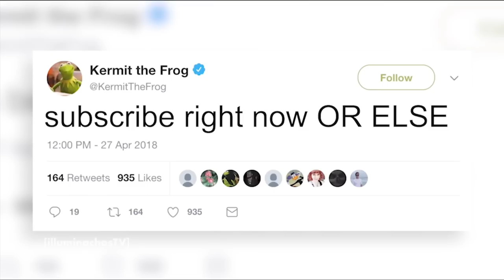10 SWEATSHIRT OUTFIT IDEAS for back to school because I'm realistic. *comfy & trendy*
hello friends, THANK YOU SO MUCH FOR 300 SUBSCRIBERS THIS HAPPENED IN A MERE WEEK THIS IS CRAZY. I LOVE YOU THANK YOU. here is a comfy lookbook on 10 different sweatshirt outfit ideas + 10 different ways you can style a crewneck/sweatshirt!!

FITS
1. 80s Soccer Mom

2. Casual Barbie
pink crewneck - gifted

3. Y2K Barbie

4. Varsity Tennis Wannabe
white pleated skirt
headband - etro (I can't find any similar products as this one's rlly old sorryyy)

5. Blair Waldorf
green crewneck (similar)
plaid button down
green plaid skirt

6. In The Clouds

7. Casual Pantsuit
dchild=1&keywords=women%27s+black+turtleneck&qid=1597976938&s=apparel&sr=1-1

8. Biker Girl

9. On Top of my Sh*t
purse - thrifted

10.

current sub count: 325 (hoooolyyy crap I love you all)